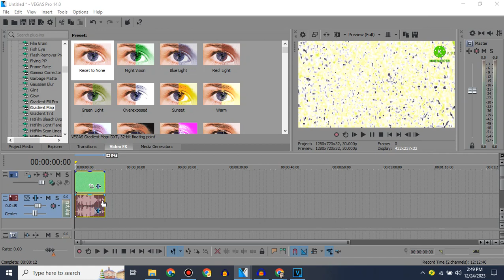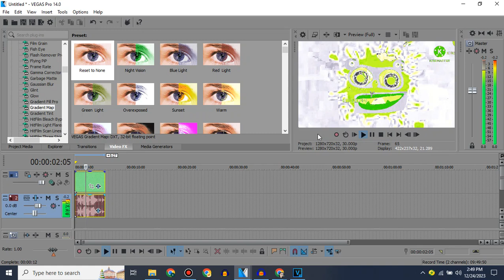How To Make Clearer Flanged Saw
Requested By @TCTTEVC6264HD